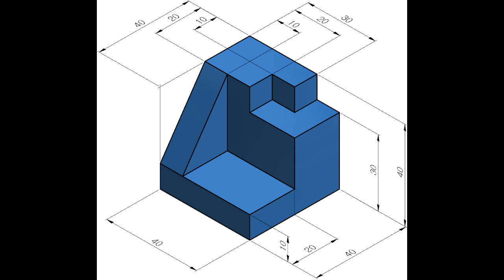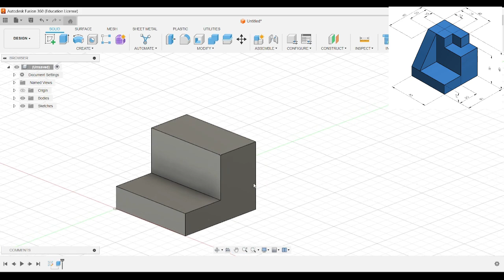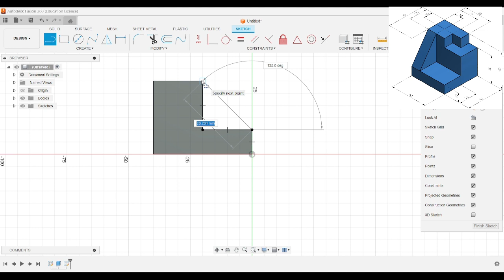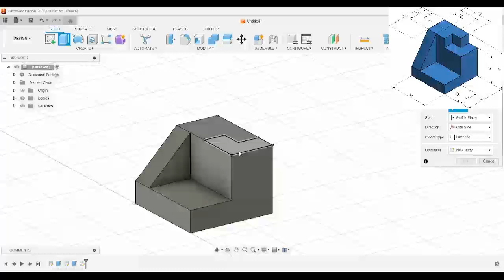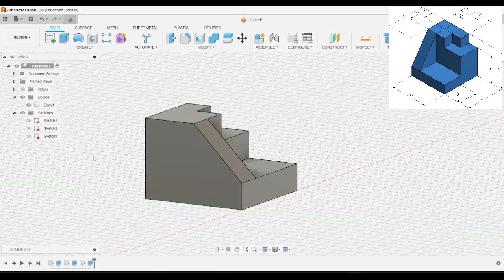Fusion 360: Ex: 1c